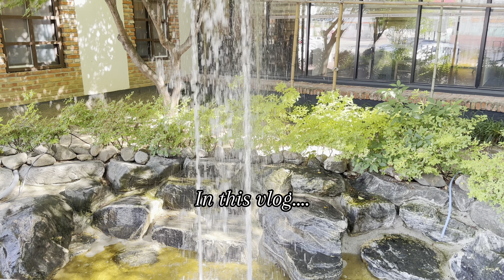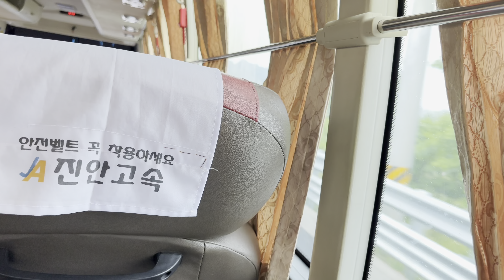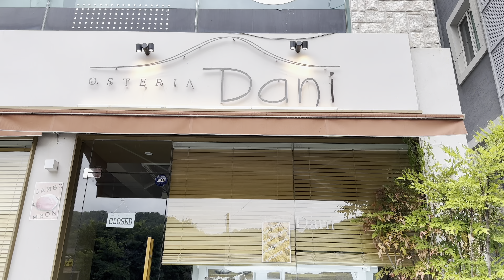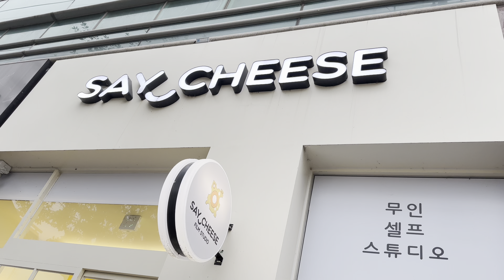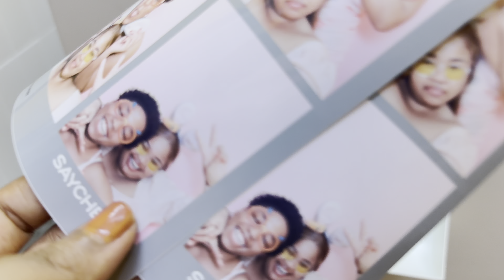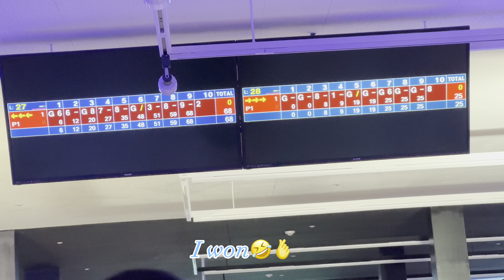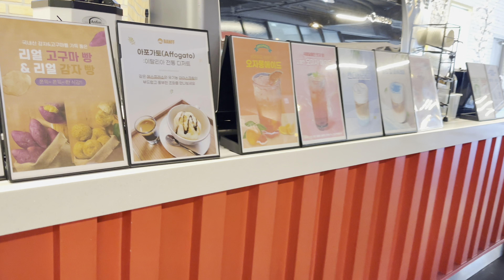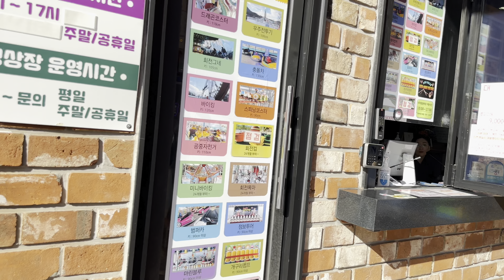KOREA VLOG: SUMMER DAYS IN KOREA ARE MY FAVORITES! SUN SET AT 8PM! WHOLESOME WEEKEND IN GUMI